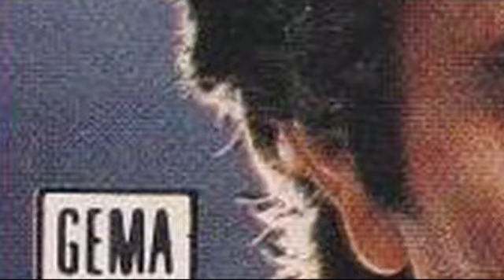DEMiR DEMiRKOL DOST BULAMADIM.RADiO AZiZEMMi...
Demir Demirkol.degerli sanatcimizin söyledigi gibi günümüzde dost bulmak zor.hani bir söz varya dost ugruna ölmek hictir ugruna ölecegin dost bulmak güctür.günümüzde öyle deyilmi.